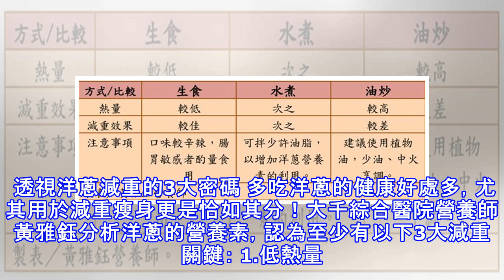洋蔥減重3魔力！加速瓦解脂肪，營養師建議這樣吃～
認真減重，體重還是遲遲不跌嗎？或許，洋蔥可以助妳一臂之力！洋蔥擁有特殊的風味及爽脆口感，讓許多人愛不釋「口」，是料理中的百搭食材。然而，洋蔥有什麼神奇魔力能讓瘦身速度快一點？生食和熟食、水煮與油炒，哪一種烹調方式最有助瓦解多餘的體脂肪呢？讓營養師幫您解密！ 洋蔥又稱蔥頭、玉蔥或球蔥，是一種蔥科蔥屬植物，常見的種類有黃洋蔥、紫洋蔥及白洋蔥，內含膳食纖維、維生素B群、維生素C、鉀、鈣及多酚類等，且有豐富的硫化物形成獨特的辛辣風味。 透視洋蔥減重的3大密碼 多吃洋蔥的健康好處多，尤其用於減重瘦身更是恰如其分！大千綜合醫院營養師黃雅鈺分析洋蔥的營養素，認為至少有以下3大減重關鍵： 1.低熱量：根據食品...